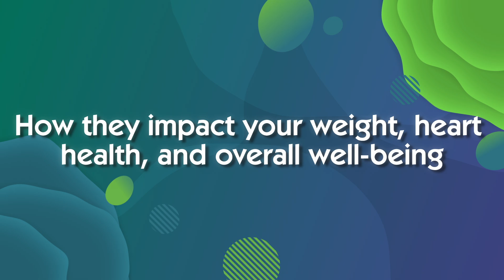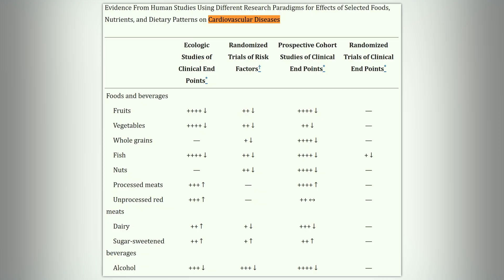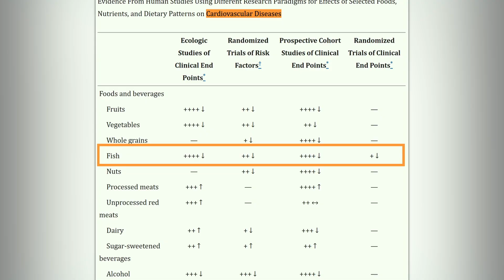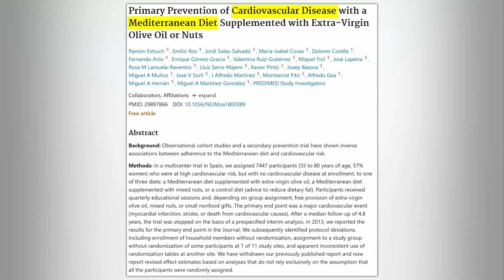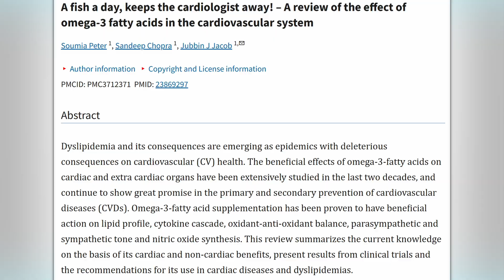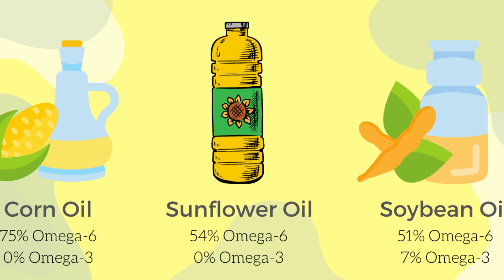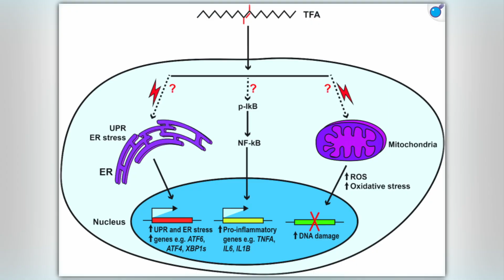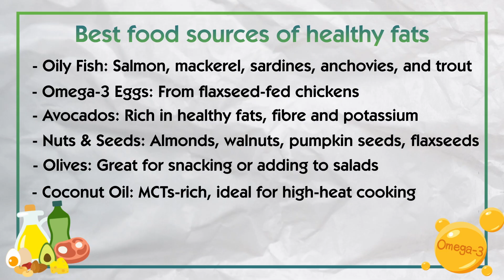You’ve Been Told the Wrong Things About Fats (Fix This Today)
Have you ever wondered if you’ve been told the wrong things about fats?

In today’s video, I’ll help you clear up the confusion around fats — which ones are essential for your brain, heart, and metabolism, and which fats you should avoid to protect your health.

You’ll learn:
✅ The truth about good vs. bad fats
✅ How fats impact your weight, energy, and mental clarity
✅ Easy ways to add healthy fats to your daily diet
Make smart choices for lasting health! 💚

Take care
Sonia
(MSc Personalised Nutrition)

Chapters
00:00 Introduction
00:54 Fat is not the Villain
04:25 Types of Fat
08:37 Top Foods for Healthy Fats

References